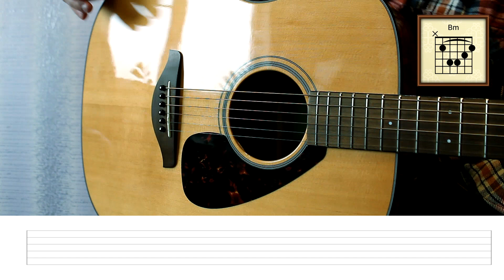Pirates of the Coast | Guitar Lesson w/ Tabs!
► Left hand - 01:22, Right hand - 02:47